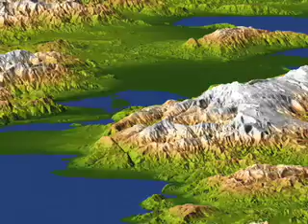Landslide Alert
Mountainous areas surrounding Port-au-Prince may be subject to landslides, especially after intense rainfall events.  NASA satellite images showing areas o where  landslides are a risk have been shared with humanitarian assistance groups to help pinpoint disaster relief efforts.